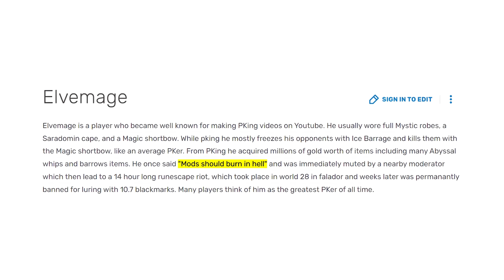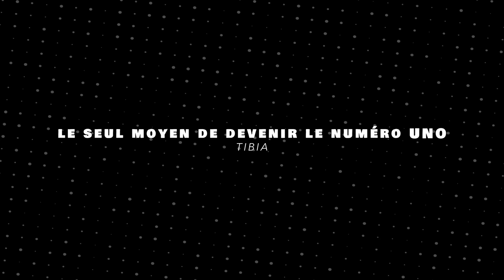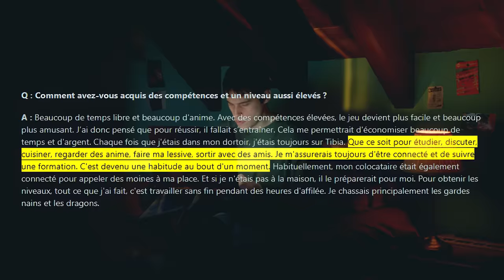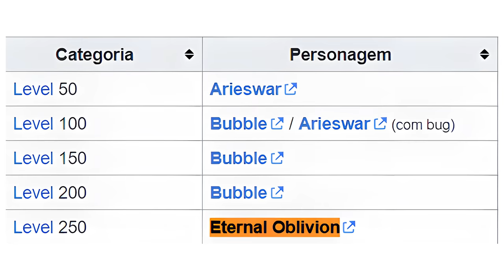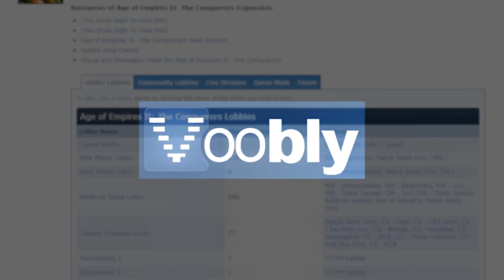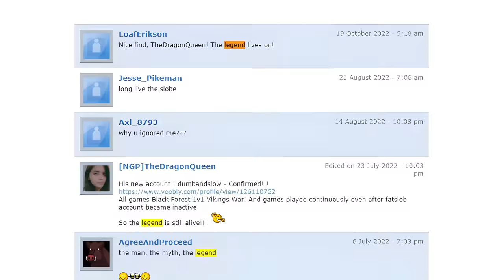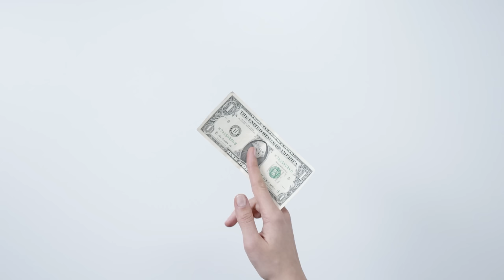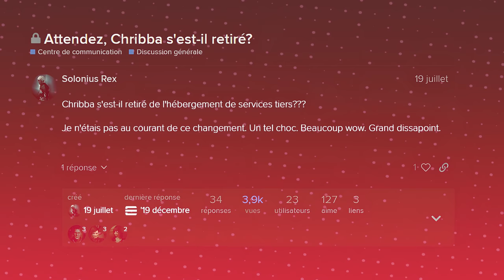4 JOUEURS devenus des LÉGENDES ⭐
🔥Téléchagez Warpath x Metal Slug 3, jouez y sur PC et mobile dès maintenant pour participer à l'événement de la collaboration Warpath x Metal Slug3 et jouez avec Marco Rossi dans le jeu ! Si vous êtes nouveaux joueurs, rejoignez l'équipe de votre personnage préféré, profitez du boost de puissance et tentez de gagner des prix incroyables

Est ce que vous avez déjà rencontré des joueurs dit…."spéciaux" ? Si je vous pose cette question c’est parce qu’aussi loin que je m’en souvienne dans ma vie de gamer(et à travers toutes les expérience que ça implique), j’ai de manière très personnelle presque toujours fini par entendre parler de personnes considérées comme étant : soit  “hors du commun”, soit ayant accomplis des faits d’armes aussi floue que dingue. C’est simple dès que je commençait à un jouer et à m’impliquer un minimum dans , un MMORPG, un FPS ou tout ce que tu voulez vous pouviez être certains qu’au détour d’un zaap ou d’un TeamSpeak public, quelqu’un finirait par  évoquer à un moment...un pseudo…une histoire…ou une rumeur tournant autour d’autre joueurs. C’est inévitable et si certains fait son digne de mythe ou sont complètement stupide comme l’idée même que des joueurs puissent avoir des item “secret” comme le “Dofus Vinaigrette” (oui j’ai y cru et j’en suis pas fier), d'autres sont plus palpables et concernent de vraies personnes ayant vraiment forgé leurs nom dans leurs éco-système locaux. Par exemple moi la tout de suite si je devais vous citer un pseudo qui m'a marqué je pense à Fouinar de Ragnarok Online qui, sur le seul serveur français du MMORPG Sud-Coréen, devin une icône de savoir et d’entraide tant son site et ses guide ont sauvé des légions de  débutants à une époque ou les jeux étaient sans pitié avec.

Et si dans  pour lui c’est l’altruisme qui l’a rendu incontournable ce n’est pas le cas de tout le monde et d'autres se sont fait connaître pour des raisons bien différentes. Et c’est justement  leurs histoires qui vont nous intéresser.

Je pense à Angwe, cet Orc-voleur de la horde dans  World of Warcraft qui a réussi l’exploit d’être littéralement haï par toute la faction adverse. Fansy le fameux bard d’Everquest dont on vous à déjà parlé dans la vidéo sur les troll. Dulfy, joueuse incontournable  de SWTOR qui à carrément eu droit à une emote en son honneur.

Cette vidéo contient une publicité.

Crédits musicaux :
- Trauma Team U - Exasperation
- ''The Frozen Lake'' 2080  [From ''A Blind Legend OST]
- [Shatter OST] Module - Argon Refinery
- Fireflies on the Porch -Night in the woods
- Art of Balance Wii U - World F Music
- Nintendo Super Famicom Game Music Track 11 Rocketbelt (Pilotwings)
- Plague Wing - Hearthstone Curse Of Naxramas
- Born a Stranger - To The Moon
- Kururin Squash! - BGM World A2
- Goldeneye 64 - Watch [Pause Music] - UNCOMPRESSED (Remake 777PROJEKT)
- Super Mario RPG - Forest Maze Extended
- Beyond Good and Evil Soundtrack- 'Home Sweet Home'
- On Little Cat Feet - OneShot
- Shenmue Music -  Alpha Trading Office
- Apotos (Night) - Sonic Unleashed
- Persona 5 Battle - Victory Theme

0:00 Publicité
1:39 Introduction
4:05 Champion PVP // Runescape
9:57 Devenir le Numéro 1 // Tibia
14:54 Le papy protec // Age of Empire 2
18:47 Un Homme de confiance / Eve Online